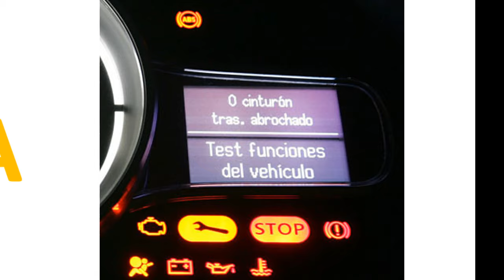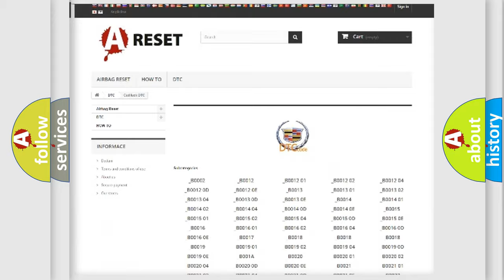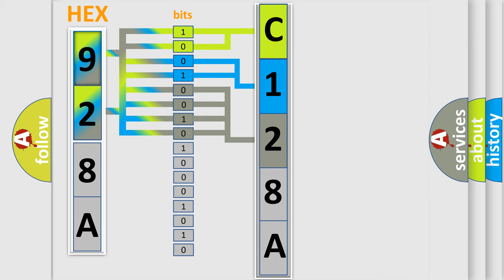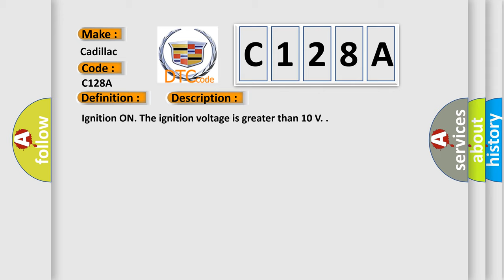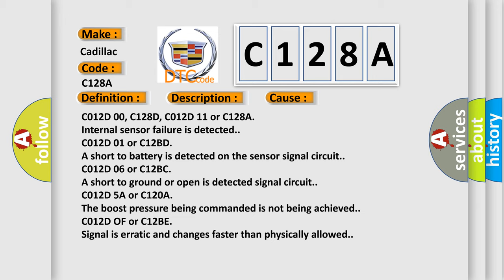DTC Cadillac C128A Short Explanation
Contents:
0:21 Basic DTC analysis according to OBD2 protocol standard.
1:48 Insight into programming
2:58 A diagnostically understandable description of the Diagnostic Trouble Code
3:05 Basic error definition

Make
Cadillac
Code
C128A
Definition
Brake Boost Regulation Pressure Sensor Above Maximum Threshold
Description
Cause
C012D 00, C128D, C012D 11 or C128A
Internal sensor failure is detected
C012D 01 or C12BD
C012D 06 or C12BC
A short to ground or open is detected signal circuit
C012D 5A or C120A
The boost pressure being commanded is not being achieved
C012D OF or C12BE